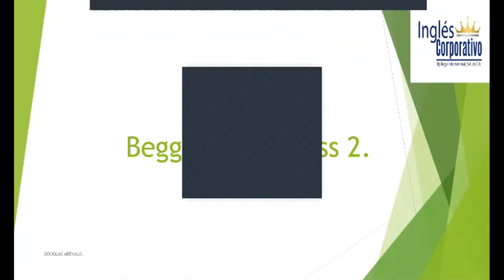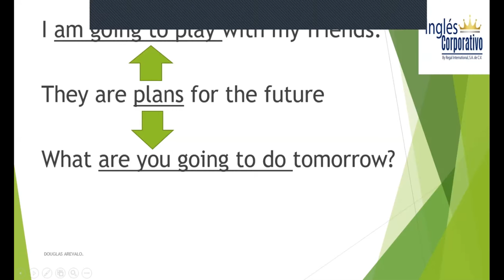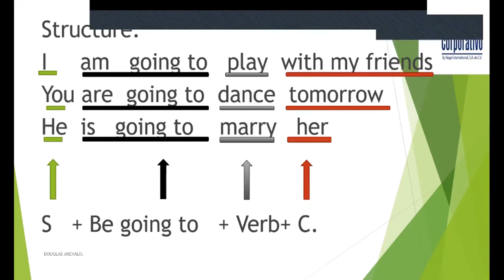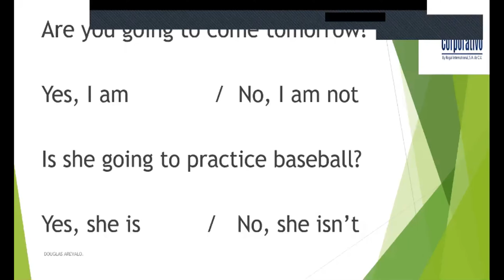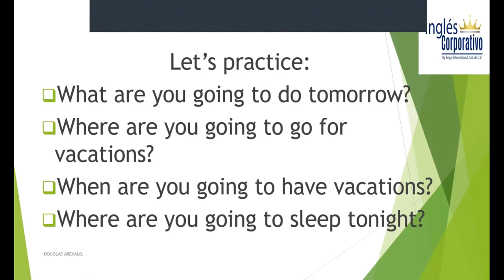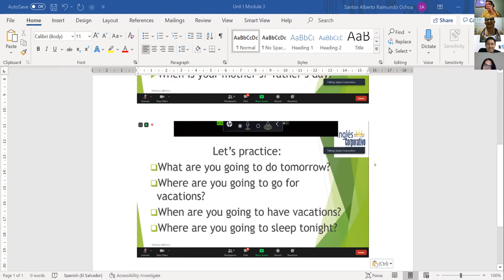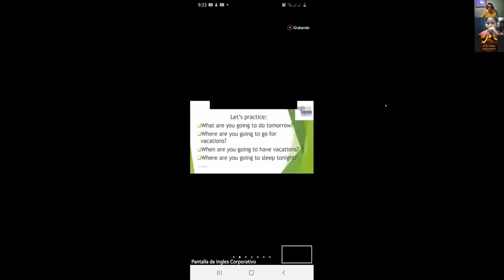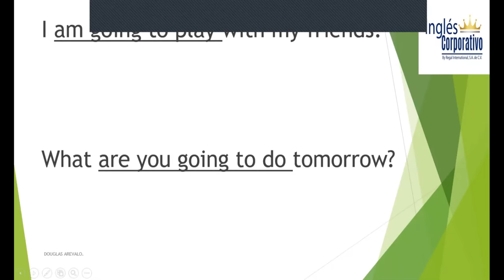Ingles Corporativo-Future with be going to. Class 2. 23-09-2020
Future with be going to. Class 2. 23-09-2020